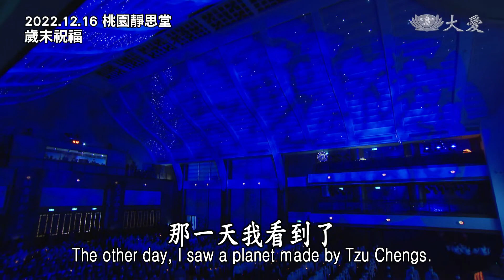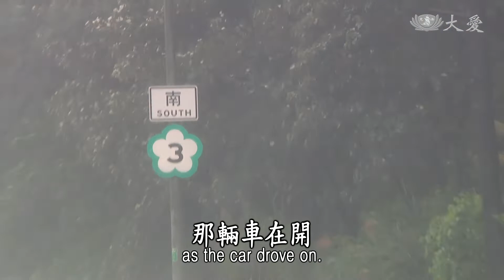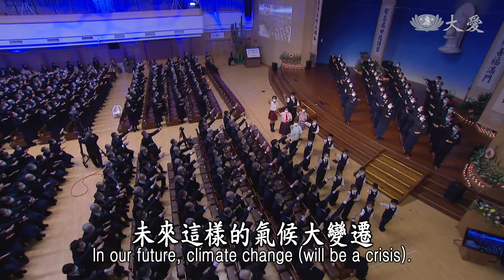Life Wisdom - Moving Forward with Diligence and Gratitude (人間菩提 - 分寸感恩精進行)